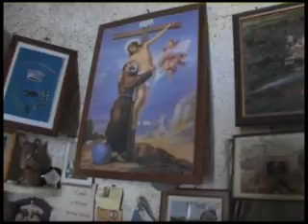Musikì 3di4 - l'occhio di Cinema del Reale sulla Grecìa salentina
Musikì
suoni e visioni del territorio
(Big Sur / Archivio Cinema del Reale - Italia 2009, dvcam, colore, 30) *

regia: Paolo Pisanelli

montaggio: Cristian Sabatelli

montaggio del suono: Bruce Morrison

suoni e visioni di Giorgia Angotti, Francesco Baccaro, Francesco Bellitta, Andrea Centonze, Marco Coppoli, Tommaso Faggiano, Giuseppe Frisino, Giada Giovanile, Roberta Giuliano, Manuela Greco, Annalisa Lazoi, Mariantonietta Luongo, Silvana Pantalone, Ana Laura Pascale, Paola Restelli, Domenico Ricciato, Remo Spada, Emilia Zazza.

Hanno partecipato: Cosimino Surdo, Antonio De Luca, Roberto Licci, Donatello Pisanello, Antimo Pellegrino, Concetta Caputo, Uccio Caldarazzo, i Cantori di Zollino, Pantaleo Bianco, Salvatore Pizzicarello Siciliano, Vincenza Magnolo, Gianni De Santis, Giovanni Santese

Seminario "L'occhio di Cinema del Reale sulla Grecìa salentina" condotto da Paolo Pisanelli:

/ editing per youtube di Giada Giovanile \

* prima versione